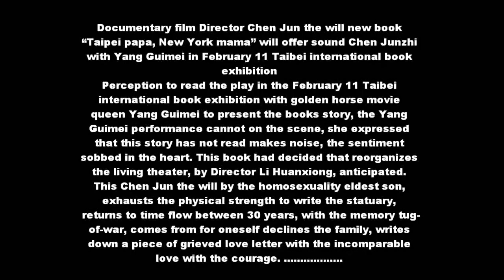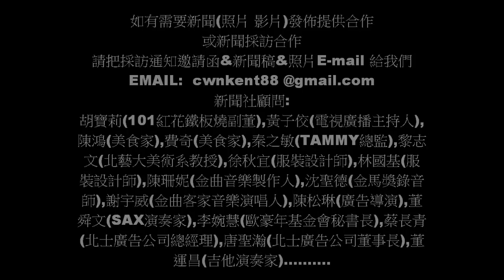華人世界時報 CWNTP 110209 陳俊志 新書「台北爸爸，紐約媽媽」與 楊貴媚 將在台北國際書展 感性獻聲 1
有更多新聞及照片在